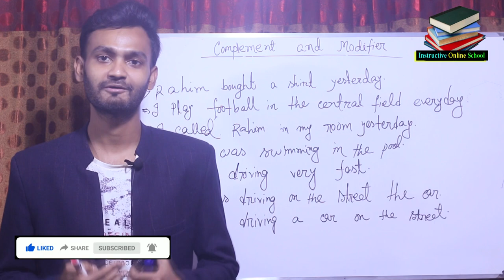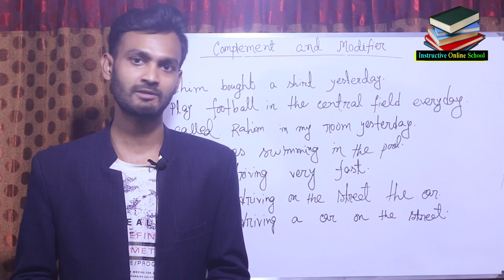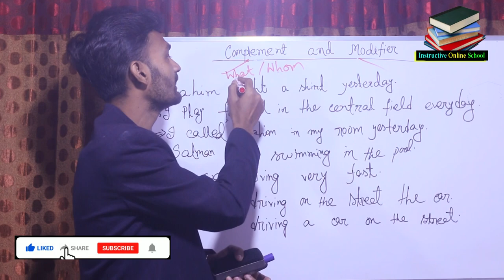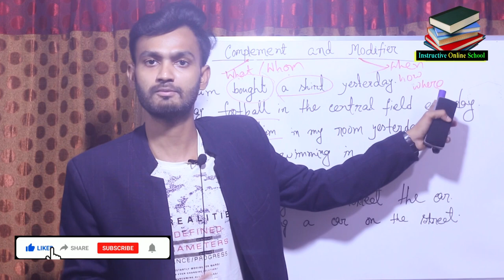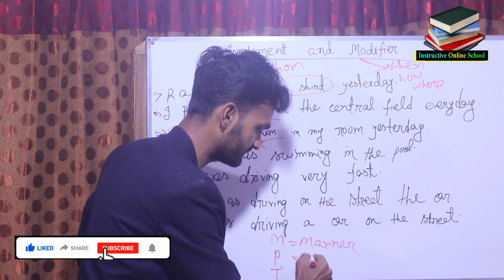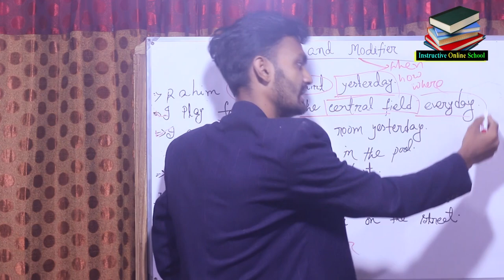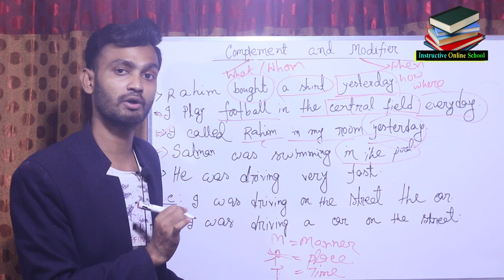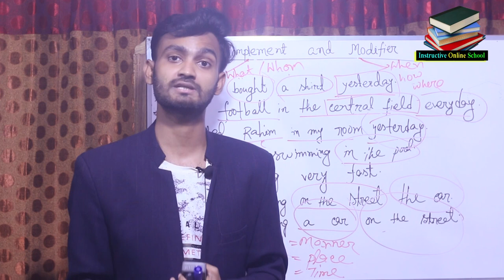Modifier And Complement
Most Important topic of ENGLISH